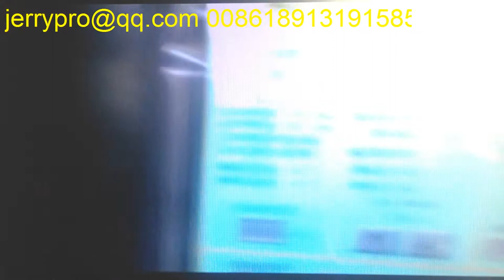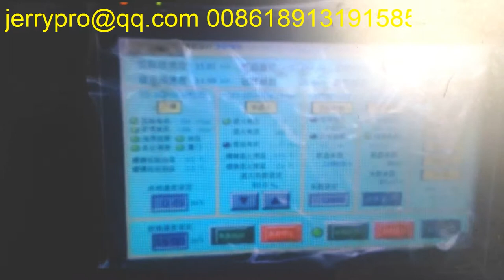8 lines/16 lines multi-wire drawing machine with annealing